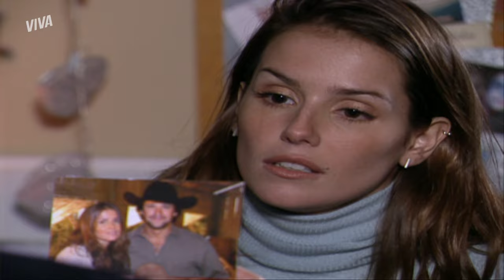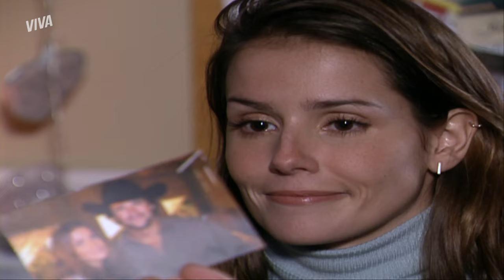SOL SE MUDA PRA CASA DE ED E OS DOIS VÃO MORAR JUNTOS! | AMÉRICA | CAPÍTULO 104 | VIVA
Ed e Sol vão morar juntos 🥰 Com medo das batidas da imigração, Ed toma uma decisão e pede que Sol se mude para seu apartamento temporariamente. A brasileira teme a reação de May, mas aceita a proposta e prepara a mudança junto com Ed. Conversa vai, conversa vem, os dois trocam olhares e ficam na maior intimidade... 👀

Capítulo 104, dia 26 de março de 2024, terça-feira.